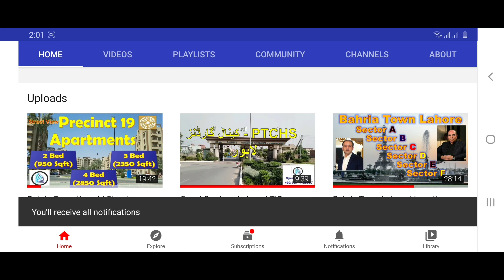Bahria Town Karachi Latest Overall Market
syed Kazim Raza

Bahria Town Karachi is a tremendous mix of residential plots and constructed villas. Iqbal & Quaid Villas located in Precinct 2 of Bahria Town Karachi are a testament of the premier quality housing offered in the sprawling project. Quaid Villa covers 200 Sq. Yard area. 550 Quaid Villas available in Precinct 2. You can have instant possession of Quaid Villas

Floor Plan of Quaid Villas

200 Sq. Yard Quaid Villas consist of:

Single Story Construction

Attached Bathrooms

Drawing Room

Dining Room

TV Lounge

Kitchen

Construction and design quality is top notch as these villas have been completed under the supervision of leading architects and development professionals. Designer accessories and glass vanities are abundantly used in the construction process of these luxury Villas. So, if you want a more spacious villa you can opt for Quaid Villa or if you want a smaller villa with a reduced price tag, you can go for Iqbal Villa.

Location and Nearby Attractions

Precinct 2 has got a dream location with Jinnah Avenue located on walking distance and the exclusive Precinct 3 with 2000 Sq. Yard plots situated right next to it. Super Highway is at a drive of 5 minutes from Quaid Villas. Situated near to Trafalgar Square, precinct 2 residents will have world-class entertainment opportunities in coming months like

International Theme Park

Midway Commercial

Night Safari

Golf Course

5 Star Hotel

Bahria Cinema

Facilities Offered in Quaid Villas

Precinct 2 of Bahria Town Karachi, home of Quaid Villas, is filled with all the basic necessities of life. You will have no problem in starting your new life with your family in this grand housing project.

24 Hours electricity

Gated Community

Pharmacy

Departmental Store

Roots International School located in Precinct 1

Mosque

Family Parks

All these facilities are fully functional and 250 families residing in Quaid Villas are already benefiting from these amenities.
So, if you are looking for an early accommodation and proximity to the entrance of Bahria Town Karachi, Quaid Villas are highly suitable options.

Features

3 Bedrooms

Attached Bathrooms

Dining Room

Drawing Room

Kitchen

Iqbal Villas – Bahria Town Karachi – A Place To Enjoy High Standard Living:

Bahria town creates a visible impression on the landscape of Karachi with its best master planned community. The community is made with a concept to provide magnificent lifestyle facilities to its inhabitant and will set the new standards of community development in Karachi. BTK is a tremendous mixture of residential plots and constructed villas. BTK introduces.
Iqbal Villas the name of a distinguished residence option. Here a person can enjoy the highest living standard with a peaceful and comfortable atmosphere of Bahria Town Karachi. It is the best option available in BTK at a prime location for investments, living or rental purpose.

About Project:

Iqbal Villas is one of the marvelous options to enjoy international standard living, comfort and peaceful atmosphere in Bahria Town Karachi. These are 152 sq. yards luxury villas comprised of 3 Bedroom, a drawing room, a dining, and a servant room. Villas are beautifully designed and constructed under the great supervision of leading development professionals and hardworking architects. The use of designer accessories and glass vanities in the construction of these luxury Villas is remarkable. So, if you want a smaller villa with a nominal price then you can go for Iqbal Villa.

Location Details & Attractive Features

Iqbal Villas are located in Precinct 2, Bahria Town Karachi. The residents living here are facilitated by all basic requirements. Iqbal Villas have got a dream location with Jinnah Avenue located on walking distance and the exclusive Precinct 3 with 2000 Square Yards plots. International Theme Park is located in close to Iqbal Villas. Adding more, its residents will enjoy the best medical facilities with Begum Akhar Rukhsana Memorial Hospital that is positioned at the walking distance. A well-developed Bilal Departmental Store is also opened here to meet the grocery needs of the residents.

Latest Prices At Iqbal Villas

The latest prices of these luxury villas are providing you the best opportunity to become a part of Bahria Town Karachi with a secure and profitable investment. These 3-Bedroom villas are available at the between the price range of 1.10 crore to 1.40 crore. The prices of the property are decreased for the many reasons and the mentioned prices are quite less than the prices of the villas few months ago, so this is the right time to make your dream came true with a residence at your dream destination.

Attractions In Surroundings

International Theme Park

Night Safari

Midway Construction

Bahria Cinema

Golf Courses